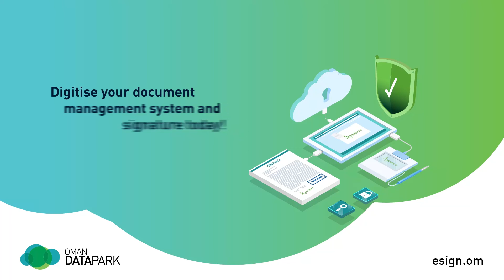Midday Update Top Story: Medical test fees for expat visa slashed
Midday Update Top Story:  Medical test fees for expat visa slashed, no stamping of certificates needed